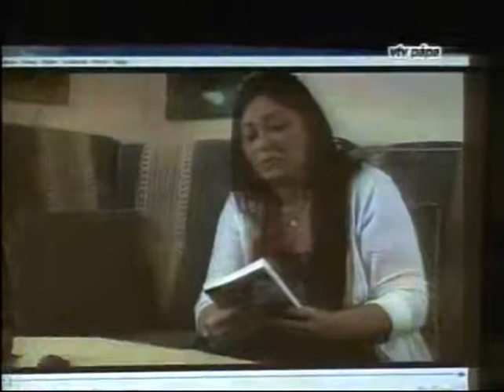Purisaca Golenya Agnes riportja a pápai Edvy malombeli előadásáról 2011